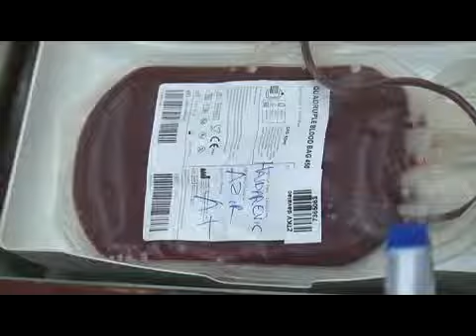zavod za transfuziju